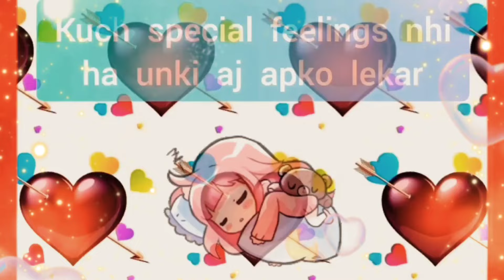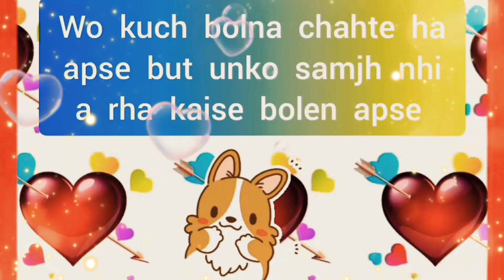choose one number | love quiz | love quiz game today | love quiz questions and answers